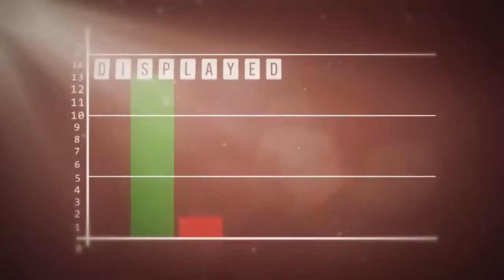Motion Reel - Nyala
Hi there, this is a little compilation of my works, in school and others. A "motion reel" used for a job interview in a french production entreprise.

Song : Parov Stelar - Chambermaid Swing.